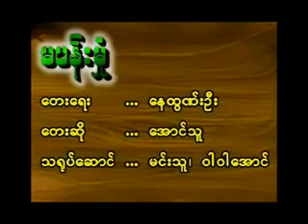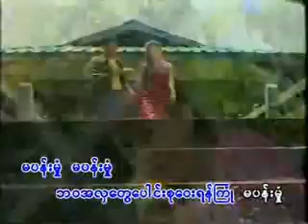မပန္းမံႈ - ေအာင္သူ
Listen / Share / Save intended